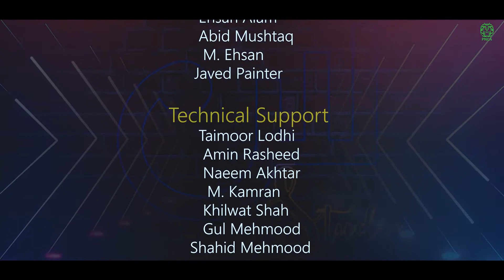Dil Tera Ho Gaya - Special Song - World Music Therapy Day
PNCA presents Dil Tera Hogya on World Music Therapy Day featuring Usman Ali Raees